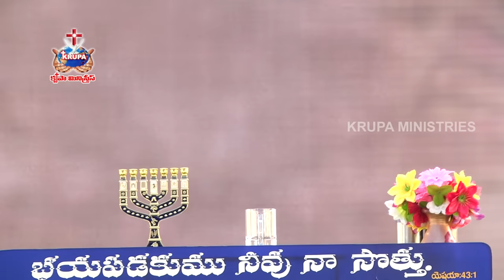Gunavathiaina Bharya - Message ( Br. Matthews, Krupa Ministries, Guntur )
1st Service: Sunday Morning 10:00am
2nd Service: Sunday Evening 6:30pm